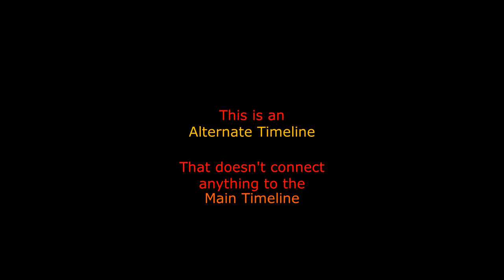Dummies vs Noobs (Alternative) Part 1.1 [Roblox Animation]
\/\/\/[Lore here]\/\/\/

In this timeline, Nusia has begun to attack the Dominion first